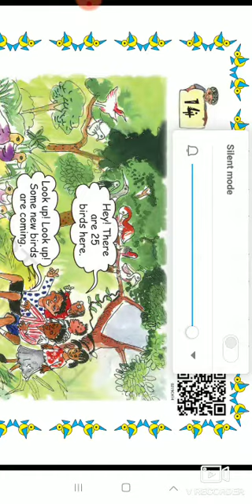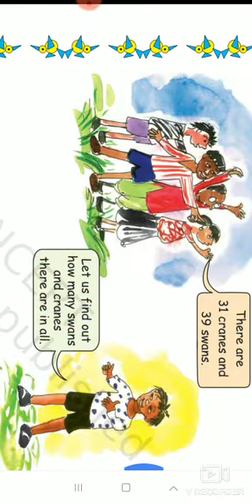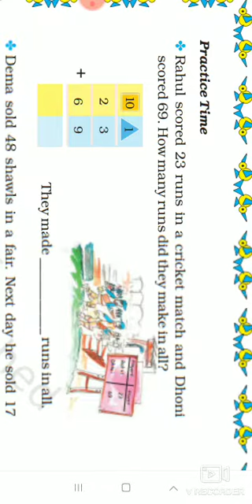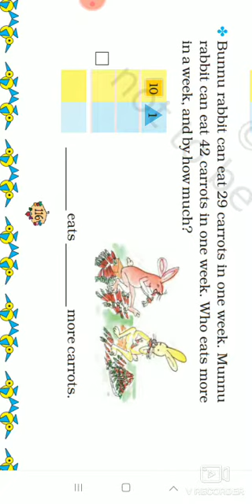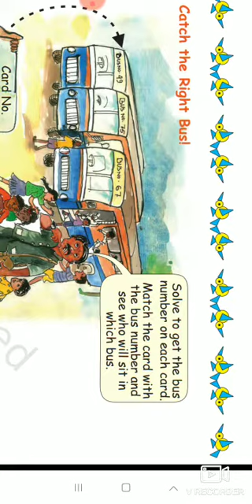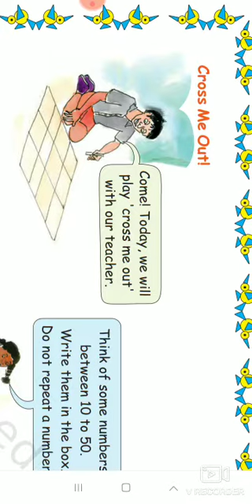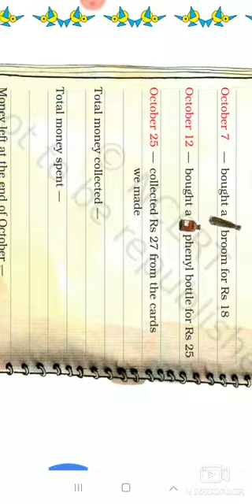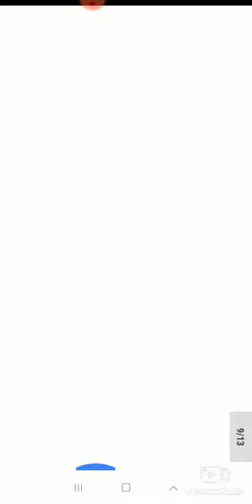class 2 maths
chapter 14 Birds come, Birds go